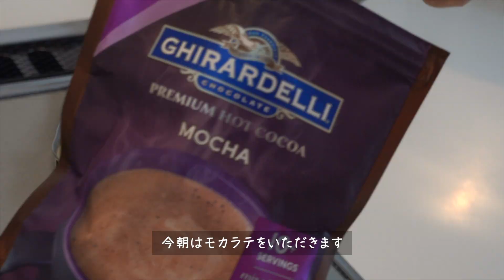ENG) ウーバーイーツランチ🍔/沖縄名物ポークたまごおにぎり🍙弁当を作る [VLOG]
yagizaの日常VLOGをご覧いただきありがとうございます♡
ギラデリのモカをホットミルクに入れて飲んでほっこり温まって☕️
沖縄名物のポークたまごおにぎりにを作ってお弁当に🍙
次の日は大好きなグラコロをウーバーイーツで🛵
毎年グラコロだがとても楽しみなのです😆